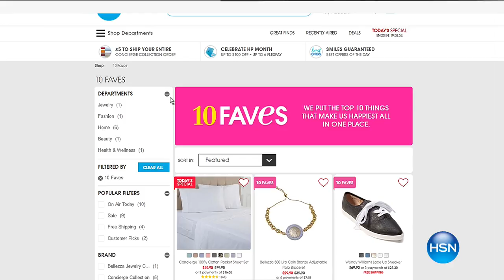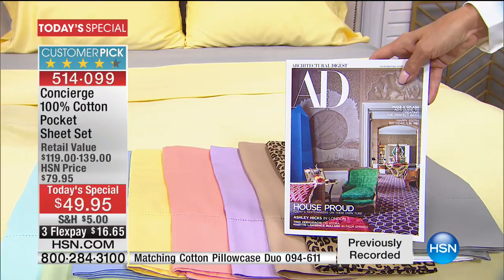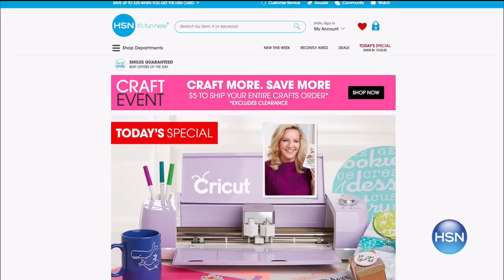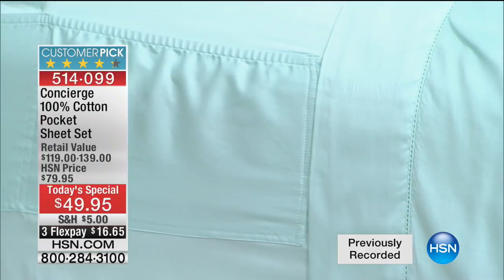HSN | Concierge Collection Bedding 03.17.2017 - 04 AM